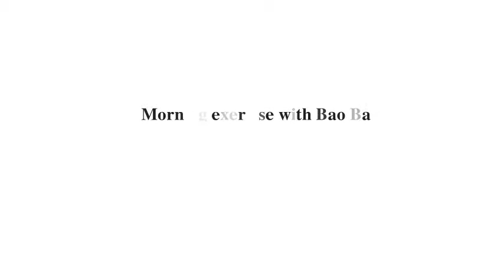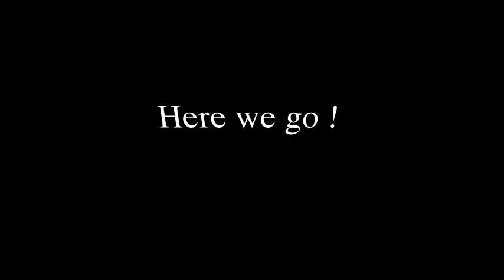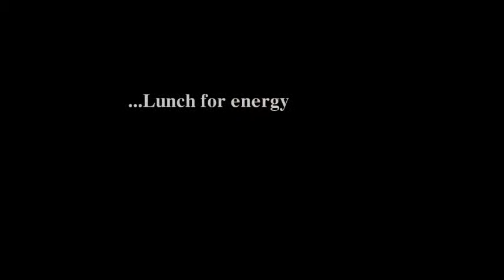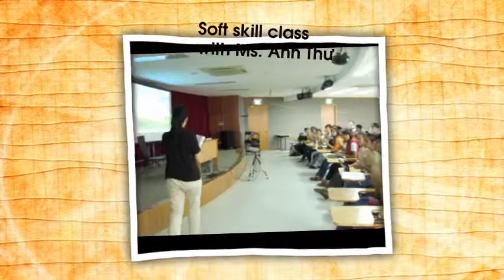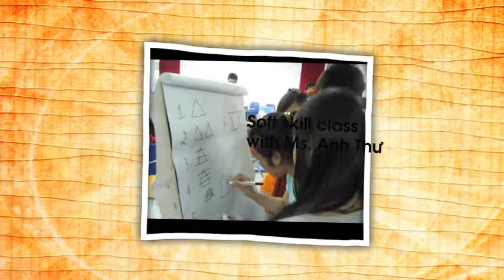SAIGONTECH ITBOOTCAMP 2012